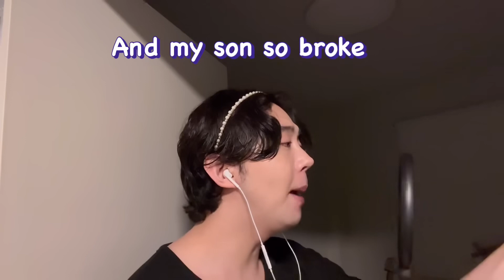IF ASIAN PARENTS MADE A RAP SONG